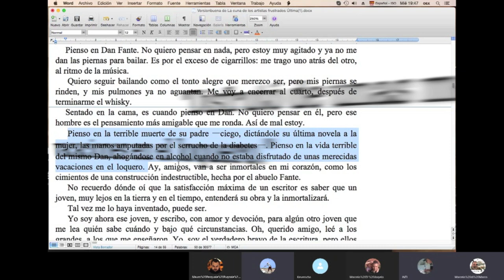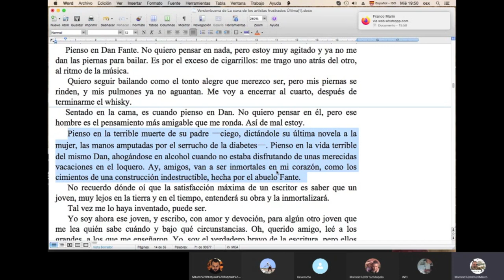La CLAVE de la LITERATURA / TCyC #306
En esta nueva producción del TCyC, Marcelo di Marco muestra cómo un texto meramente informativo puede convertirse en un texto literario. No se lo pierdan, porque va directamente a la esencia de la literatura. Bien visto, este programa significará un antes y un después en la vida de cada escritor. Muchas gracias, queridos amigos, por likearlo, comentarlo y compartirlo.